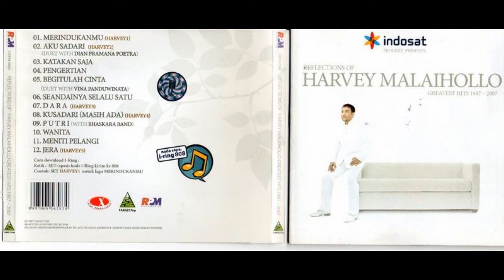Harvey Malaihollo - Putri